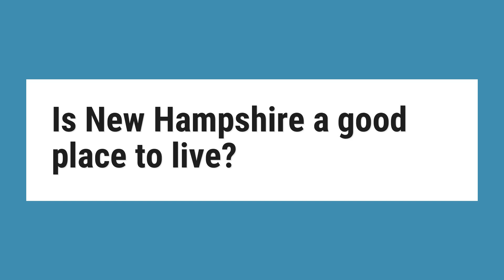Is New Hampshire a good place to live?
Residents of New Hampshire often refer to one of the state's seven geographic regions when describing where they live. ... Portsmouth and Concord are among the best places to live in New Hampshire. There is no general sales tax or personal income tax in New Hampshire, which attracts many tourists, residents and businesses.

Reference:
Best Places to Live in New Hampshire | Livability